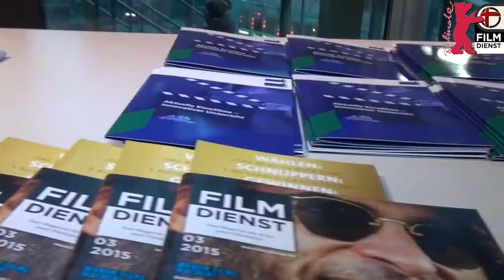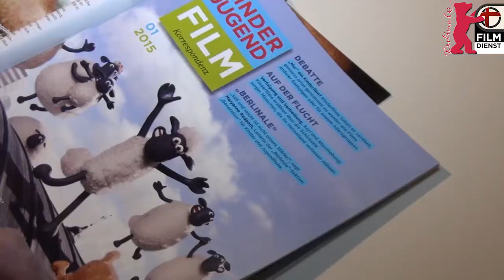Berlinale 2015: Paper Planes / Generation K+ / Kinder- und Jugendfilm Korrespondenz (KJK)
Für den Kinder- und Jugendfilm gibt es auf der Berlinale die Sektion "Generation K+". Damit wird dieser Zielgruppe eine einzigartige Plattform und Wertschätzung geboten, wie auf kaum einen anderen Filmfestival. FilmDienst-Redakteurin Felicitas Kleiner hat uns zum Eröffnungsfilm "Paper Planes" mitgenommen.
Mit der neuen "Kinder- und Jugendfilm Korrespondenz" gibt es auch eine Fachzeitschrift für junge Cineasten. An welche Zielgruppe sich die Beilage des katholischen FilmDiensts richtet und was die Leser erwartet, erzählen Chefredakteur Horst Peter Koll und Redakteur Stefan Stiletto im katholisch.de-Interview.